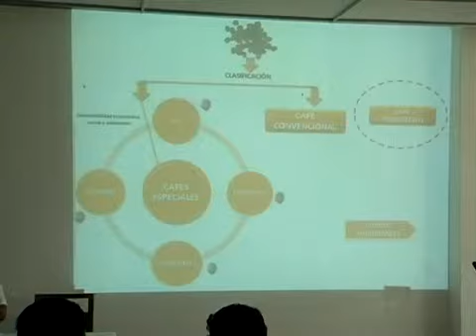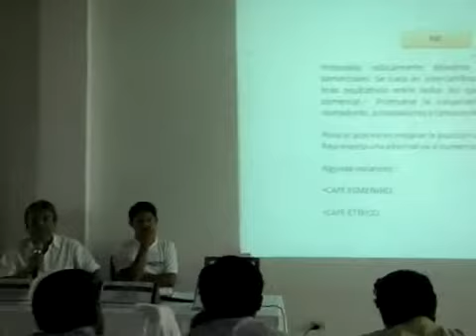Evento sobre caficultura Sostenible parte 3